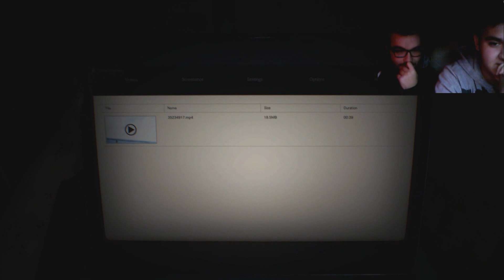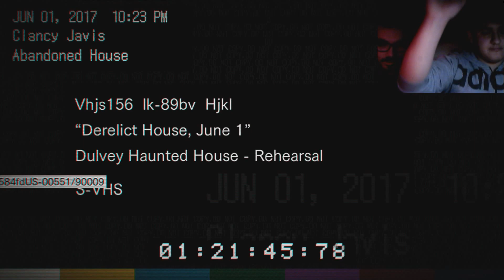ΡΕ ΤΟ ΧΕΡΙ ΜΟΥ (RESIDENT EVIL 7)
Λοιπόν μαγκες καινούργιο βιντεάκι όπως πάντα με τον καλό μας φίλο Μπρούνο  ( το κανάλι του είναι λίγο οι κάτω στην περιγραφη ) Παίξαμε το resident evil 7 κατι καινούργιο για εμάς από την στιγμή που δεν παίζουμε horror παιχνίδια.Ελπίζουμε να σας άρεσε και αν σας αρεσε αφήστε ένα like και πείτε μας στα σχολια  τι θέλετε να δείτε!